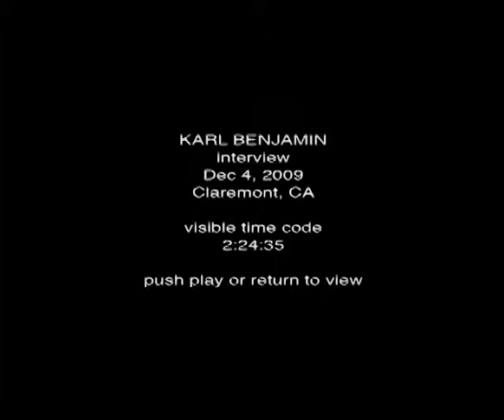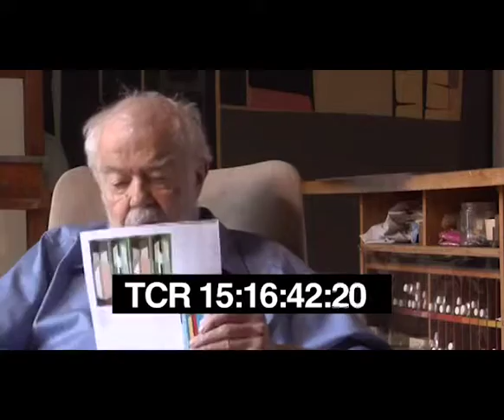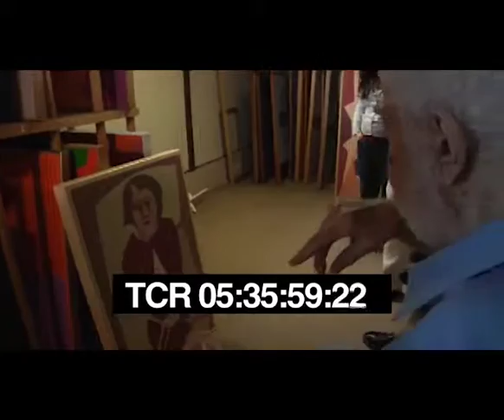Karl Benjamin Oral History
From his home in Claremont, California, artist Karl Benjamin discusses how he became an artist, how his life influenced his paintings, and speaks about a variety of the techniques he used to create his works in this oral history interview from December 4, 2009.
The interviewers include Andrew Perchuk, Tom Learner, Catherine Taft and Rani Singh.

The Getty Research Institute (GRI) hosted events and conducted oral histories inspired by the "Modern Art in Los Angeles" theme beginning in 2003. Much of the GRI's Modern Art in Los Angeles activities were incorporated into the Getty's larger initiative, "Pacific Standard Time: Art in L.A.," which focused on postwar art (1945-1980) in Los Angeles.

From "Modern Art in Los Angeles: Karl Benjamin oral history interview, 2009."
View the library record for this video:

This video is for study purposes only. Copyright restrictions apply. Copyright J. Paul Getty Trust.